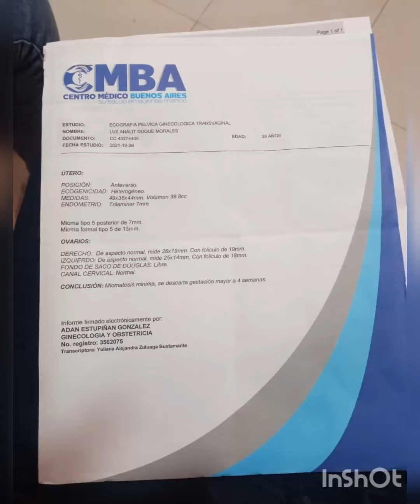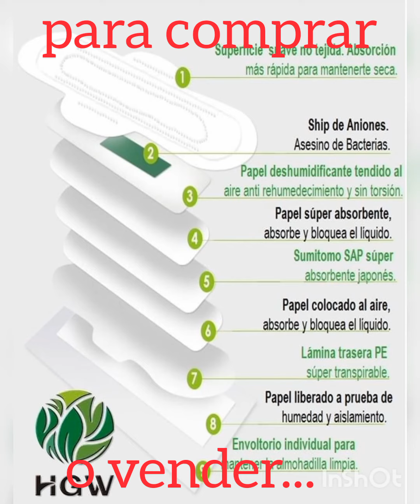toallas con turmalina HGW Escuela de liderazgo Aguilas Doradas.. testimonio de luz anali duque.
¡Hola! Soy Carolina duque y te invito a estudiar es GRATIS y para todas las personas que quieren... Si vas a emprender, estás emprendiendo o haz emprendido este es el momento para que te desarrolles personal y profesional mente. Te estamos esperando.
"la información es poder"

1-Desarrollo personal
2-Desarrollo profesional.
Taller
* que es Desarrollo personal y profesional
*bloqueos y paradigmas mentales.
*venta directa
*cierres
*plan de acción etc.

Grupo en Telegram Aguilas Doradas